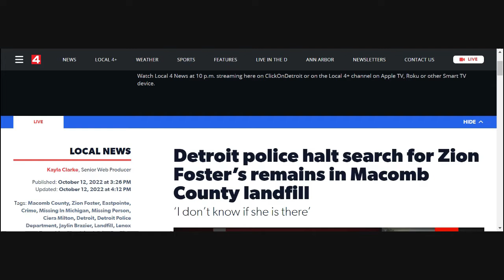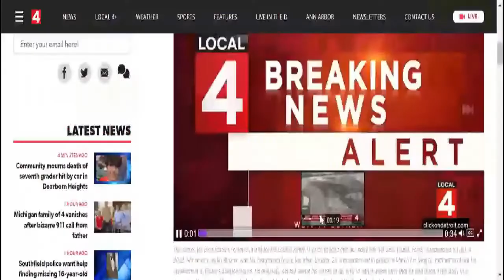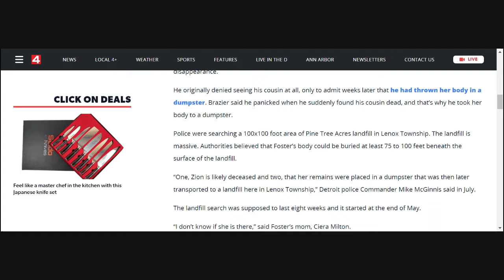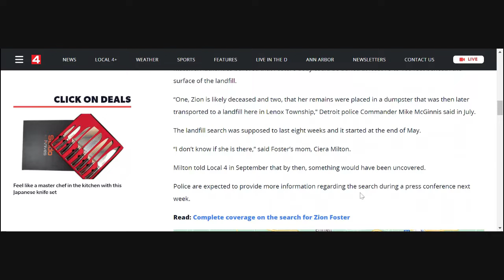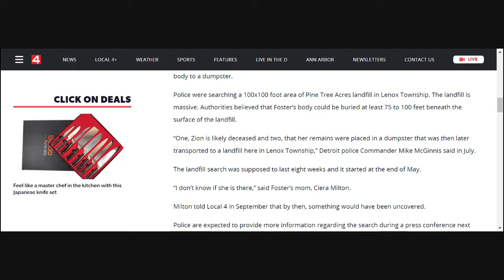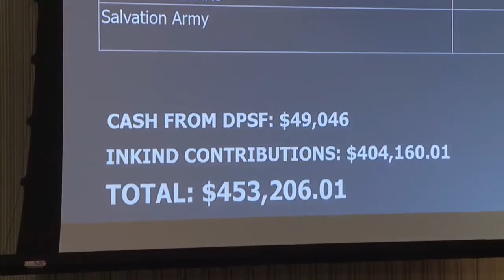Zion Foster - Update & Insight On A Landfill Search